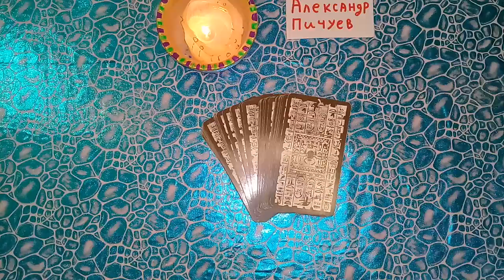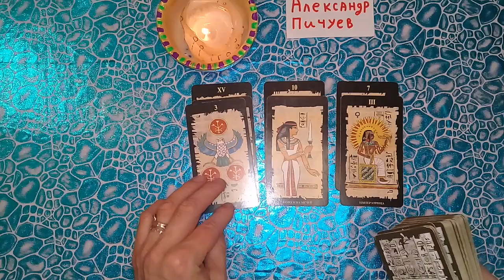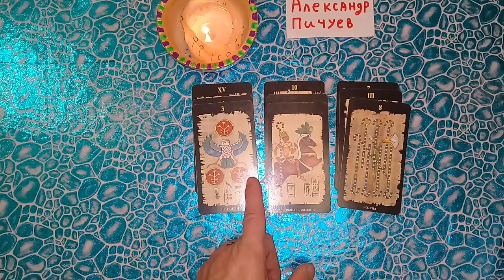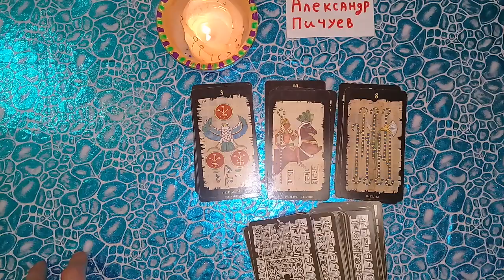БУДЕТ ЛИ ВОЙНА РОССИЯ УКРАИНА!? Александр Пичуев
@КРАСНЫЙ КОД @ДОНЕЦК @ТАРО СЕГОДНЯИ@ОНЛАЙН ГАДАНИЕ @ОНЛАЙНТАРО @УКРАИНА @УРАЛ @МИСТИКА @ОРАКУЛ @МЕДИУМ @ЭЗОТЕРИКА @ПИЧУЕВТАРО ТАРО ГАДАЛКА ТАРОЛОГ @ПРОГНОЗ @АСТРОЛОГИЯ @МАГИЯ ОНЛАЙН